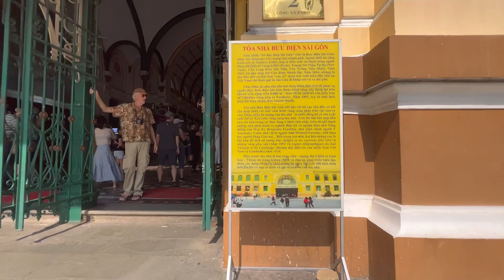Vietnam Travel Vlog | Notre Dame Church | Central Post office | Ho Chi Minh City | European Building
In This Video :- The Reunification Palace, also known as Independence Palace, served as the home and workplace of the President of South Vietnam during the Vietnam War. The palace was constructed in the early 1960s and designed by architect Ngô Viết Thụ, featuring modernist architecture with a blend of European and Vietnamese styles

vietnam history
The Reunification Palace
Vietnam war history
Ho Chi Minh touristic places
place to see in vietnam
place to see in Ho Chi Minh City
Ho Chi Minh City tour
vietnam travel vlog
vietnam vlog
vietnam tour
Independence Palace
notre dame church
vietnam tour
Ho Chi Minh City
things to do in ho chin Minh city
Vietnam history
Ho Chi Minh City places
vietnam tour guide

Notre Dame Church
Following the French conquest of Cochinchina and Saigon, the Roman Catholic Church established a community and religious services for French colonialists. The first church was built on today's Ngo Duc Ke Street, but it was too small. Bishop Lefevre decided to build a bigger churc

Notre Dame Cathedral was commissioned by King Louis VII who wanted it to be a symbol of Paris's political, economic, intellectual and cultural power at home and abroad. The city had emerged as the centre of power in France and needed a religious monument to match its new status

Central Post office
Saigon Central Post Office: Discover an iconic attraction
Saigon Central Post Office is notable for its perfect combination of neo-classical European architecture and Asian decorations. This magnificent post office attracts a large number of domestic and foreign visitors, making it a must-see when you are in Ho Chi Minh City.

Hello Guys,
my name is Rahul and I am out for world travel
Mikey is my nick name,
I am professionally Events marketing manager
I will show you guys how to travel in very cheap amount also how you can manage your expanses .
also share feed back for me to improve my videos.